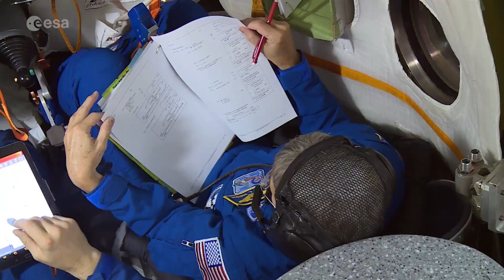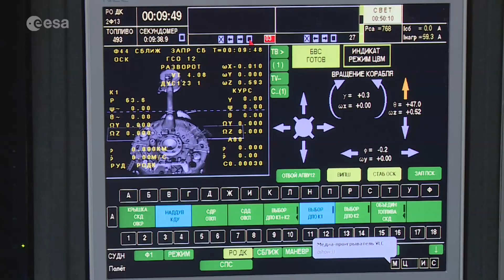Thomas Pesquet training at Star City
ESA astronaut Thomas Pesquet from France has recently been in  training at Star City, near Moscow, with the Russian space agency Roscosmos. He’s now qualified in operations of the Soyuz launch and reentry vehicle which will carry him into orbit, together with crewmates Peggy Whitson and Oleg Novitsky, when they launch from Baikonur Cosmodrome in Kazakhstan.